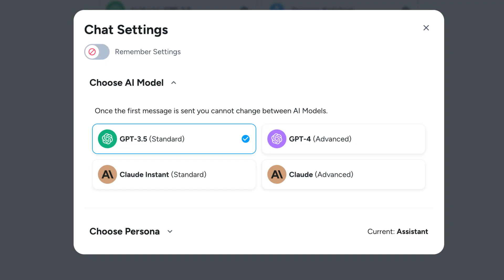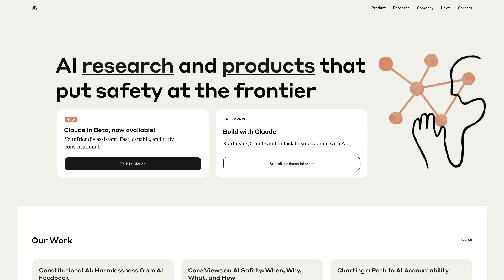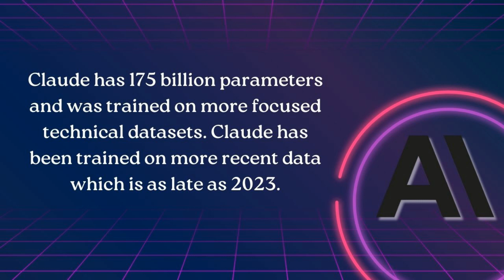ChatGPT vs Claude - Comparing these two language models inside of Magai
ChatGPT vs. Claude
Get ready for an in-depth review of the Magai AI platform and the two main language models inside ChatGPT and Claude! Join me as I compare two top language models, ChatGPT vs. Claude. Discover their strengths, and differences, and how they can enhance your content creation. Find out which model is perfect for your needs and learn how to access them through Magai. Don't miss this exciting video packed with insights on the future of conversational AI!

Try Magai out for yourself with a free 7 day trial

CHAPTERS:
00:00 Introduction
00:32 Included Language Models in Magai
01:01 Start the Comparison between ChatGPT and Claude
01:44 SCALE
02:05 KNOWLEDGE
02:23 CONVERSATION
02:43 CREATIVITY
03:05 RELIABILITY
03:26, in summary, ChatGPT vs. Claude
03:52 Try Magai today and explore both!